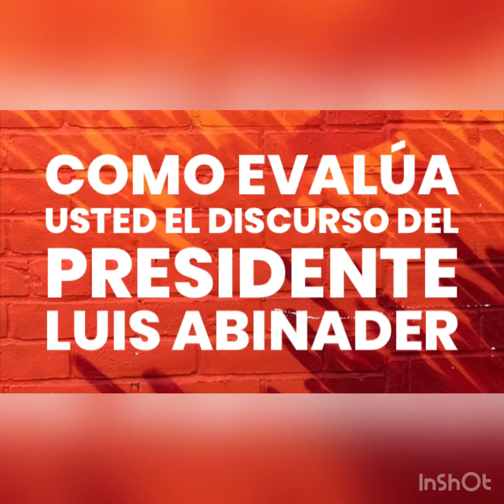Batero Digital Tv tu tribuna del pueblo